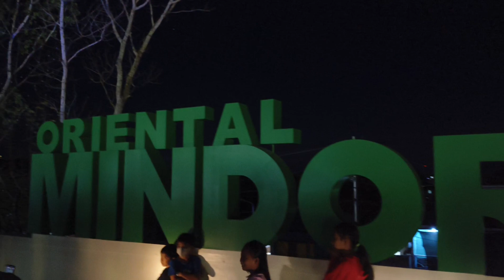😲AMAZING WATER FOUNTAIN DISPLAY OF ORIENTAL MINDORO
AMAZING WATER FOUNTAIN OF ORIENTAL MINDORO